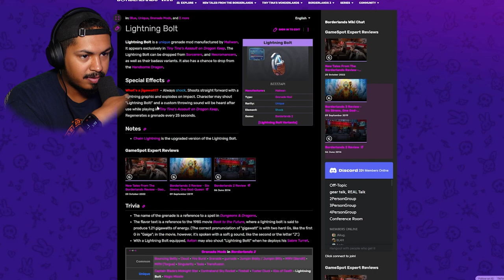Is This The Hardest Boss Battle???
This is the short version of part 27 of my borderlands 2 gameplay. the dragon in this dlc is the hardest boss battle i've had yer it's all becasue I didn't have any good ranged waeapons. I was fighitng this dude for 35 minutes man!